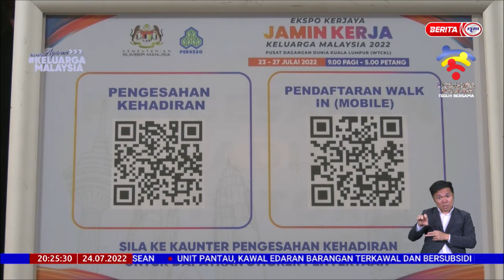24 JULAI 2022 BP - JAMIN KERJA KELUARGA MALAYSIA; EKSPO KERJAYA TERBESAR, TAWAR 30,000 PELUANG KERJA